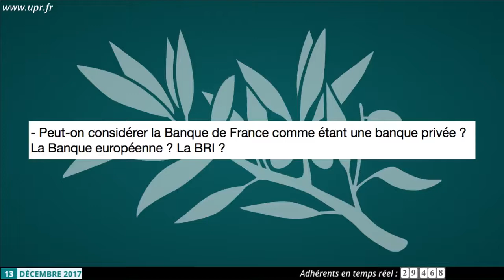Peut on considérer la Banque de France comme étant une banque privée ? la BCE ? la BRI ?